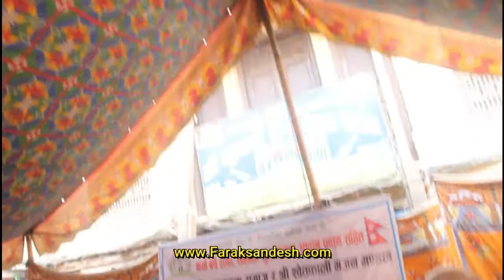समाजसेवाको अर्को रुप मानविय जागरुक समाजको यस्तो काम हेरौ सदस्यहरुको भनाई र कार्यक्रमको झलक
हाम्रो यस च्यानललाई सस्क्राईव गरेर हौसला प्रदान गरिदिनुहोला।

यदि यहाँहरुलाई पनि केही सन्देश दिनु छ वा यहाँहरु संग कुनै प्रतिभा वा विचार ब्यक्त गर्न चाहनु हुन्छ भने कृपया सम्पर्क गर्नुहोला।

भिडियो अन्तर्वार्तामा बोलिएका शब्दहरुको जिम्मेवारी अन्तर्वार्तामा बोल्ने ब्याक्तिकै हुने छ ।शब्द चयनमा ध्यान दिन अन्तर्वार्ता भन्दा पहिला सजग गराईएको हुने गर्छ।एक पटक समावेश भएको सामाग्री हटाउन च्यानल वाध्य हुने छैन।

फरक सन्देशले समेटेका सामग्रीका बारेमा कोही कसैलाई आपत्ती भएमा कृपया सम्पर्क गर्नुहोला ।हामी अबश्य पनि जिम्मेवारी पुर्बक यहाँहरुको कुराहरु सुन्ने छौँ।

हामीले राखेका भिडियोहरु कपि गर्न पाईने छैन ।गरेमा प्रचलित कानुन बमोजिम भईजाने छ।

Host:-Mahendra Prasad Pokharel
Guest:
Camera:-
Edit:

© Farak Sandesh Media House PVT LTD 2017/018
Department of Information Reg No:-940

Farak Sandesh Media House is authorized to upload this video. Using of this video on other channels without prior permission will be strictly prohibited. (Embedding to the websites is allowed)